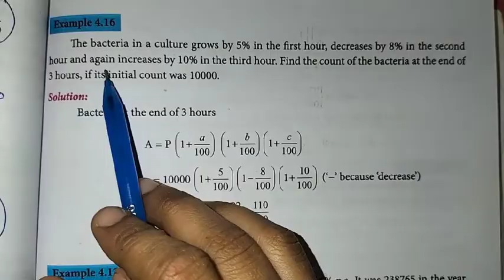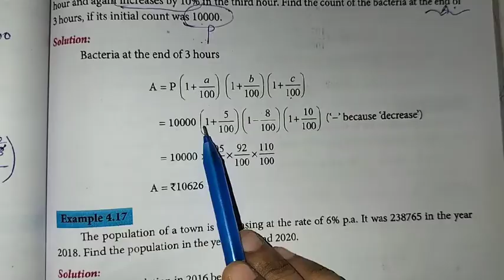8th Maths Ch-4 Life Mathematics | Example-4.16 | Samacheer One plus One channel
My Another Channel 👇
Sangeetha Media